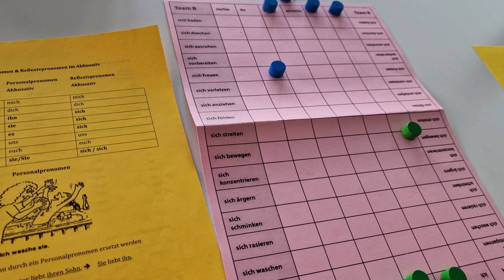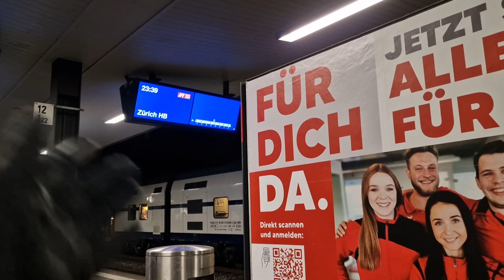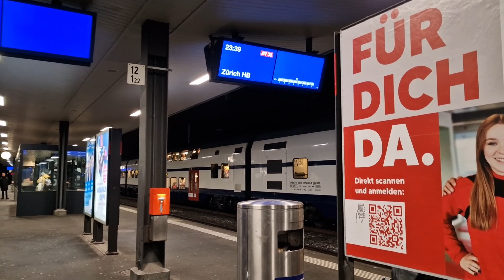ชีวิตเมียฝรั่ง ตื่นเช้าไปเรียน ทำงาน กลับบ้านดึก เป็นคนสู้ชีวิต แต่ชีวิตสู้กลับ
ติดตามได้อีกชองทางที่ 👇 ค่ะ 🙏🏻🥰